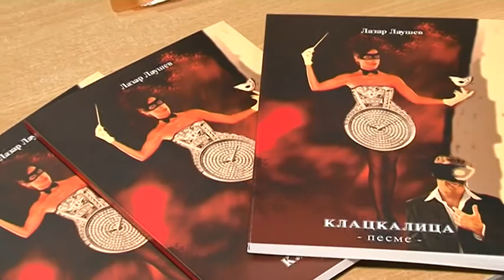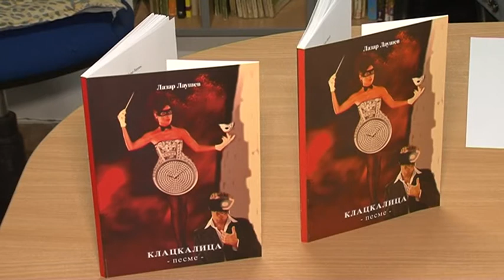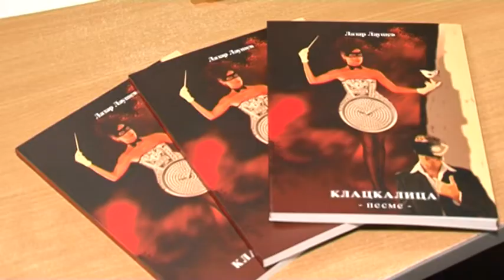Održana promocija knjige „Klackalica“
U prostorijama opštinske biblioteke u Kovačici u petak 03. februara promovisana je najnovija zbirka pesama “Klackalica” autora Lazara Lauševa iz Idvora.